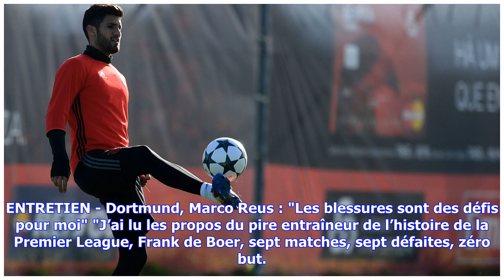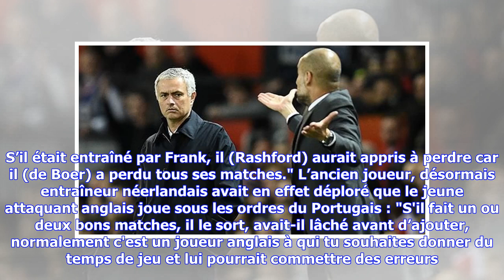Dernières nouvelles | José Mourinho répond à Frank de Boer, "le pire entraîneur de Premier League...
Dernières nouvelles | José Mourinho répond à Frank de Boer, "le pire entraîneur de Premier League" | Goal.com

Ceux qui se frottent à José Mourinho s’attendent forcément à un retour de bâton. Frank de Boer l’a appris à ses dépens puisque José Mourinho a répondu de manière très sèche au Néerlandais qu’il considère comme le "pire entraîneur de l’histoire" du championnat anglais. ENTRETIEN - Dortmund, Marco Reus : "Les blessures sont des défis pour moi" "J’ai lu les propos du pire entraîneur de l’histoire de la Premier League, Frank de Boer, sept matches, sept défaites, zéro but. Il disait que ce n’était pa...